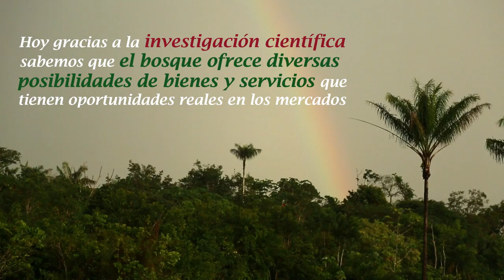PorUnaAmazoniaSostenible 2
con GEF 5 @CorazonAmazonia @BancoMundial generamos Acuerdos sectoriales para articularnos con el sector de agricultura para que en sus acciones incorporen actividades que lleven a la sostenibilidad agroambiental de la Amazonia